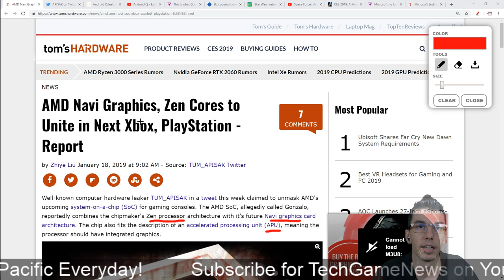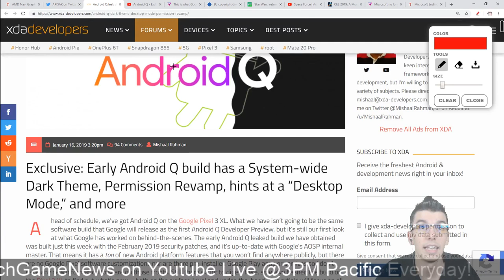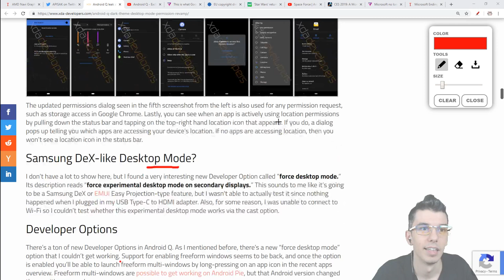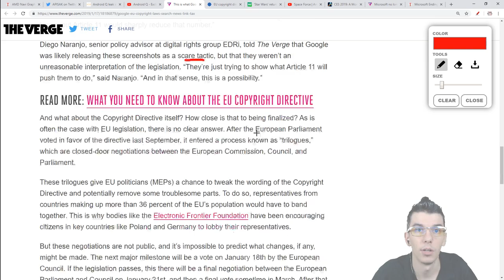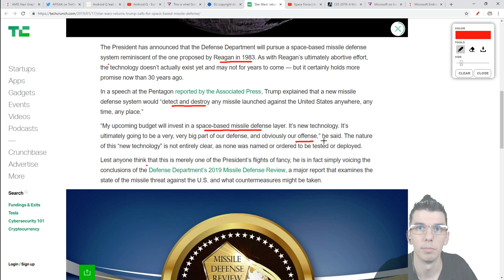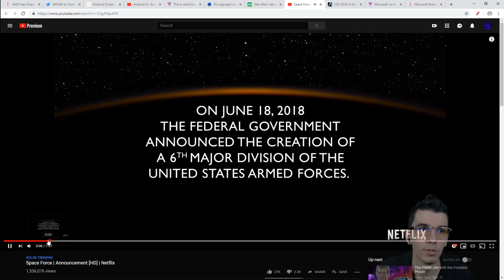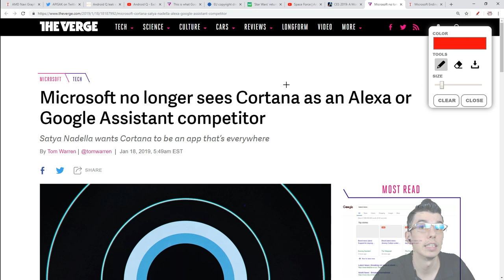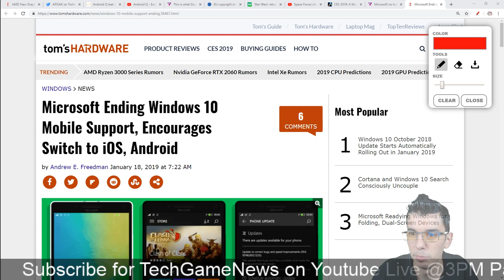AMD Navi PS5 XBox Two, Android Q, Trump Space Missile Defense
Tech News - 0:10 AMD Gonzalo Zen processor with Navi Graphics for Console leak.
2:13 Android Q dark theme.
4:55 Google Search after Article 11?
7:14 Trump US space-based missile defense!
10:08 Gigabyte 27inch AD27QD monitor.
1:31 Cortana not competing +Microsoft ending Windows 10 Mobile support.

About: TechCaboose is on the lookout for Technology News and Game Releases.